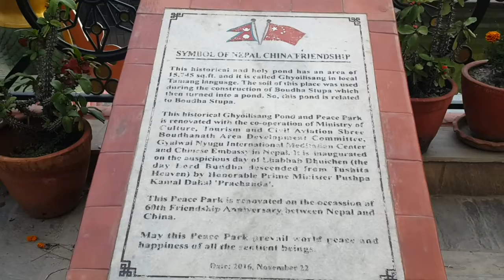Boudha stupa and Guru Rinpoche statue in kathmandu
Boudha stupa in kathmandu and this statue is behind of Boudha stupa this is very great place to visit and for mediation.